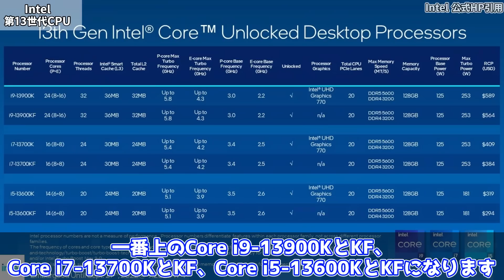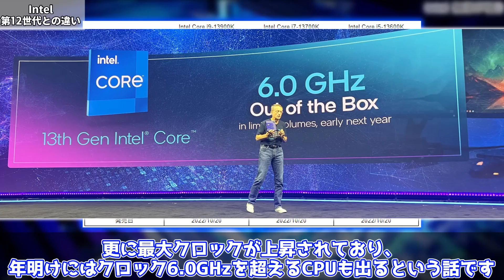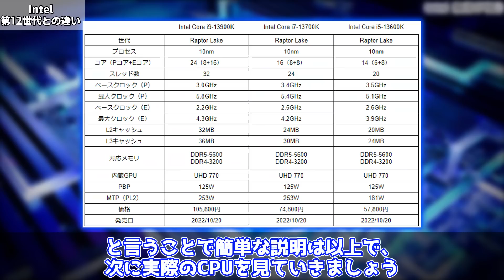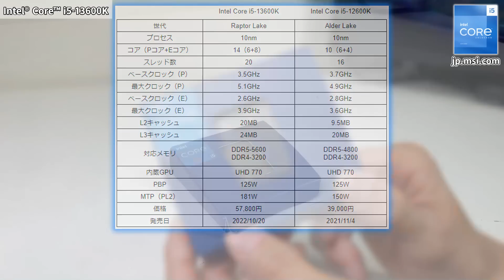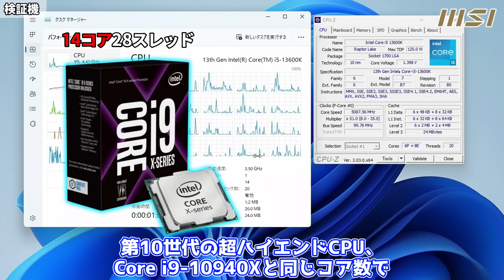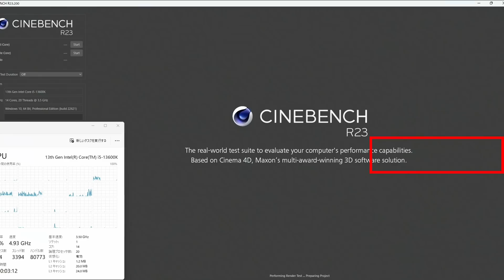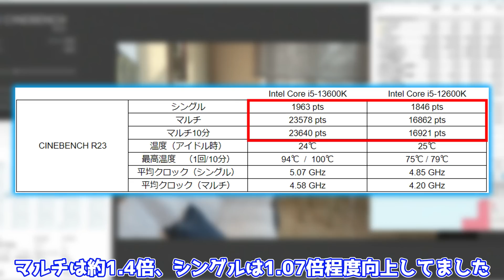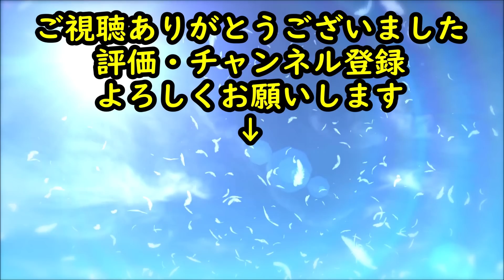【14コア20スレッド!!】Intel Core i5-13600Kが爆熱で爆誕しました！！【Raptor Lake】【自作PC】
新発売のIntel Core i5-13600Kを検証してみました！
果たしてどんな性能だったのか・・・？
第12世代i5-12600Kと比較してみました♪

アマゾン ⇒
楽天市場 ⇒

0:00 OP
1:12 Intel 第13世代CPUとは？
2:20 12世代との違い
3:35 Intel Core i5-13600K
4:39 MSI Z790シリーズ
5:27 MSI MPG Z790 CARBON WIFI
7:37 マザーボードの特徴①
8:51 マザーボードの特徴②
11:02 検証機
12:53 CINEBENCH R23
14:37 FF14ベンチマーク
15:18 FF15ベンチマーク
15:52 MONSTER HUNTER RISE
16:19 APEX LEGENDS